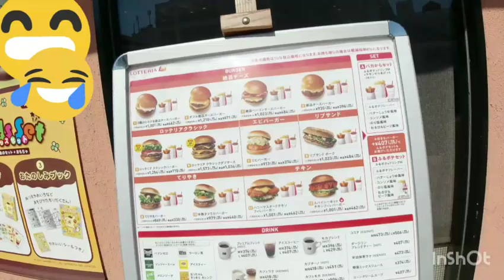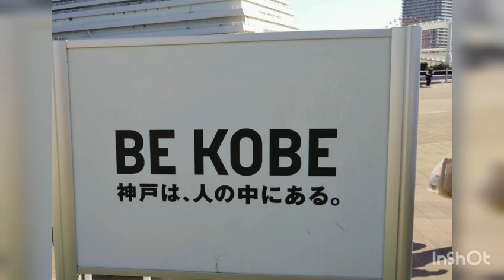Meriken park 😍 bonding/Kobe Japan 😎😳😊👍 5/29/21Mishiel kawakubo❤️